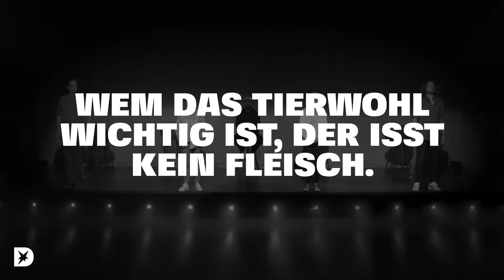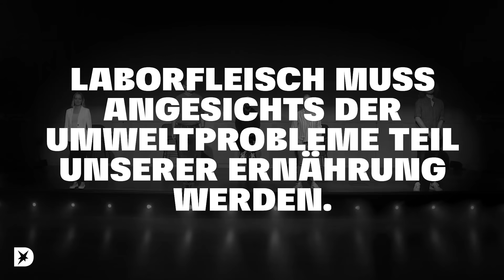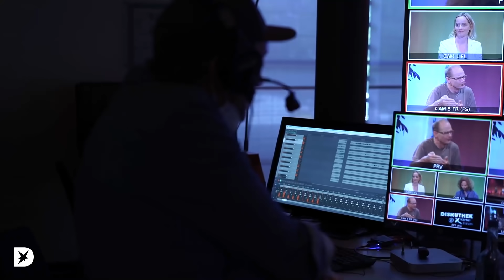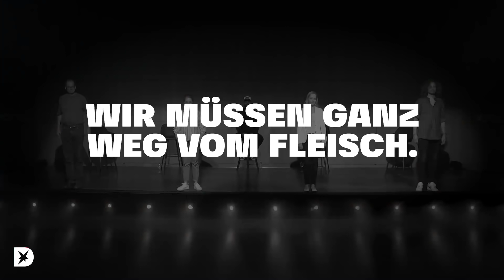Ist Laborfleisch die Lösung? Veganer streitet mit Rinderzüchter | DISKUTHEK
Darf man gar kein Fleisch mehr essen, wenn man es mit dem Tierwohl ernst meint? Und brauchen wir angesichts der vielen Umweltprobleme in Zukunft Fleisch aus dem Labor?

Hier findet ihr die Timecodes zu unseren Statements:
04:16 – Statement 1: Wem das Tierwohl wichtig ist, der isst kein Fleisch.
13:18 – Statement 2: Laborfleisch muss angesichts der Umweltprobleme Teil unserer Ernährung werden.
28:47 – Statement 3: Wir müssen ganz weg vom Fleisch.

Laborfleisch pro und contra: In der stern-DISKUTHEK-Folge debattieren darüber Veganer und Youtuber (“Vegan ist ungesund”) Gordon Prox, Laborfleisch-Forscherin und Professorin an der Hochschule Reutlingen Petra Kluger, TV-Köchin und Gastronomin Cornelia Poletto und Reinhard Jung, Rinderzüchter und Politikreferent der Initiative „Freie Bauern“. Dies ist die erste stern-DISKUTHEK, die wir in Kooperation mit der Hamburger Körber-Stiftung realisieren – als DISKUTHEK@KörberForum. Unten findet ihr mehr dazu.

Poletto berichtet, dass sie Fleischliebhaberin ist, sagt aber: “Bevor ich Fleisch aus dem Labor essen würde, brauche ich kein Fleisch.” Und Landwirt Jung kündigt sogar an: “Das werden wir politisch bekämpfen. Wir als Freie Bauern fordern, Kunstfleisch, Laborfleisch grundsätzlich zu verbieten.”

Forscherin Kluger hält Laborfleisch für eine wichtige und sinnvolle Ergänzung und sieht sich nicht als Konkurrenz zu den Bauern. “Ich will gar niemandem Marktanteile wegnehmen. Ich will hier Wissen schaffen”, sagt sie. Veganer Prox hält es selbst für unrealistisch, dass alle Menschen irgendwann auf Fleisch verzichten werden. Aber wir müssten uns auch nicht wie Tiere verhalten. “Weil Löwen sich am Po lecken, mache ich das jetzt auch? Das finde ich sehr schwierig.”

Dies ist die erste stern-DISKUTHEK nach einer längeren Corona-Pause und die erste Folge, für die wir uns verpartnert haben. Wir haben uns mit der Hamburger Körber-Stiftung zusammengetan. Fünf gemeinsame Sendungen werden wir in den nächsten Monaten produzieren. Und zwar als DISKUTHEK@KörberForum – wenn es Corona erlaubt vor Publikum im Forum der Stiftung in der Hamburger Speicherstadt. Wir bringen unsere Talkshow also live auf die Bühne. Diese erste Sendung haben wir wegen der Pandemie unter strengen Hygieneregeln noch ohne Publikum aufgezeichnet.

Was denkst du über das Thema Laborfleisch? Schreib’s unten in die Kommentare!

Zu unseren DISKUTHEK-Gästen:
Reinhard Jung ist Bio-Landwirt, Rinderzüchter und Politikreferent der Initiative „Freie Bauern”.

Petra Kluger ist Professorin an der Hochschule Reutlingen und studierte Technische Biologie. Sie forscht an Laborfleisch

Cornelia Poletto ist TV-Köchin und Gastronomin in Hamburg.

Gordon Prox ist Veganer, Influencer und Unternehmer aus Hamburg. Er betreibt mit Aljosha Muttardi den Youtube-Kanal @veganistungesund6592.

Moderation: Aimen Abdulaziz-Said
Leitende Redakteurin: Karin Stawski
Redaktion:  Sarah Klößer
Redaktionelle Mitarbeit: André Marston Alvarez
Kamera:  Xandra Baier, Edgars Noskovs
Ton und Licht: Holger Kress und Michael Vögler
Schnitt und Grafiken: Edgars Noskovs, Tim Hoffmann
Grafisches Konzept: Vladislav Estrin, Edgars Noskovs
Regie: Karin Stawski
Ressortleitung stern-Video: Hendrik Holdmann
Produktionskoordination: Arndt Neysters
Produktionsleitung, Aufnahmeleitung: Christoph von Gülich
Faktencheck: Dirk Liedtke